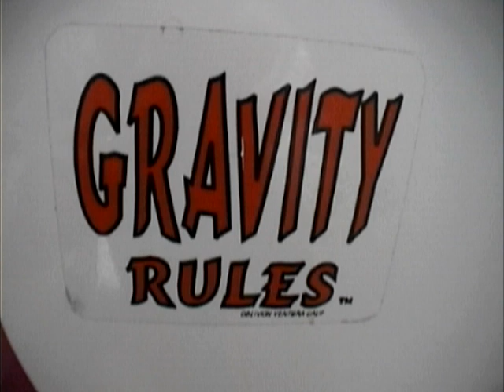Now you know why birds sing in the morning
30th March 2014 in Swakopmund Namibia:

This is probably one of the best things I've ever done and the most scared I've been in my whole life. Probably the first time in my adult life I have screamed in terror.

Also as I was waiting to go I was suddenly reminded that it was mothers' day in the UK and realising I'd forgotten to get my mother a card or anything I chose to leave a message in the video for her, because what better gift for mum than to her watch her child plummet from 10 000 feet?

Thank you to Skydive Swakopmund for getting me to the ground safely and giving me one of the best memories ever!

(N.B. The title is what my instructor said to me after the chute had safely deployed and I was stammering in amazement, who knew he was so poetic)